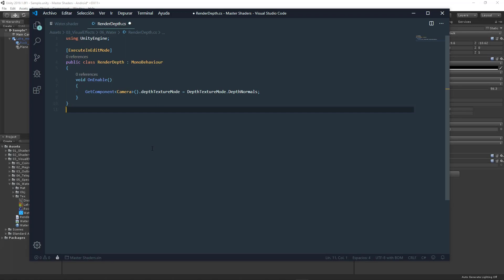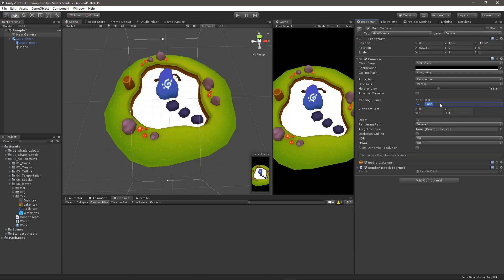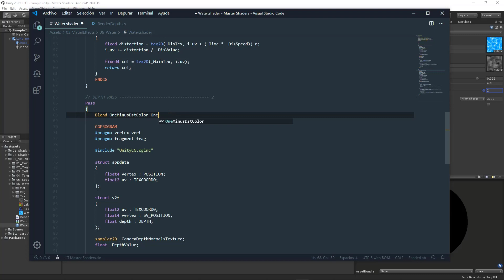Stylized Water | Unity Tutorial | CH2 (Optimized) [2021]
Que tal JetGuys! Somos Jettelly Team y en este video continuamos creando un shader de agua estilizada agregando profundidad para los objetos que se encuentran dentro del mismo. Si bien utilizamos lenguaje CG (HLSL), comprendiendo el código podria ser interpretado a Shader Graph.